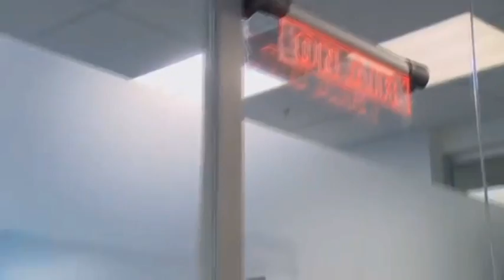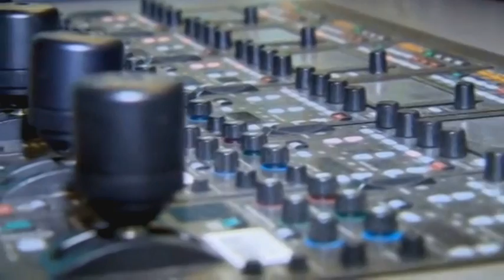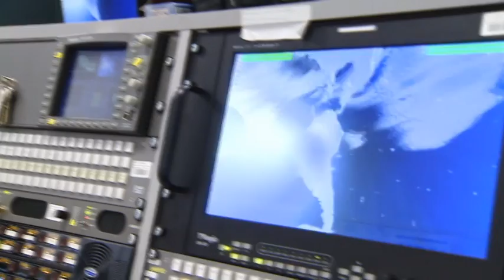Жүргізушілердің бет-бейнесінің сүйкімді әрі тартымды болуына түрткі болатын құпиялар